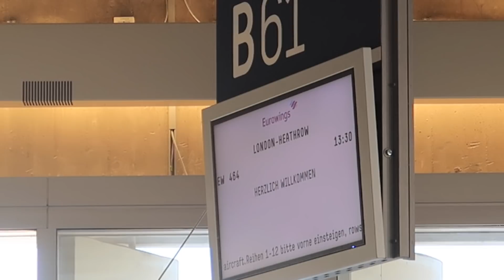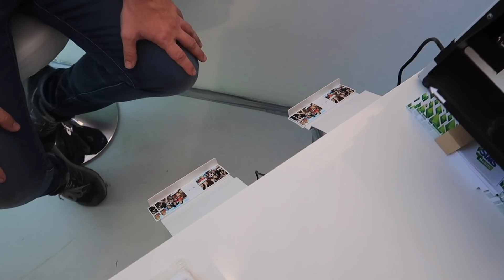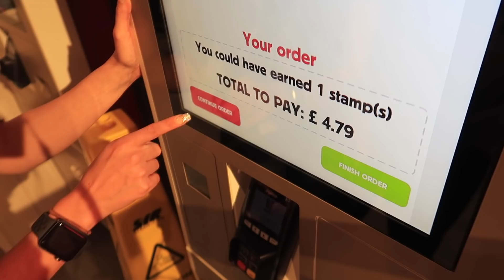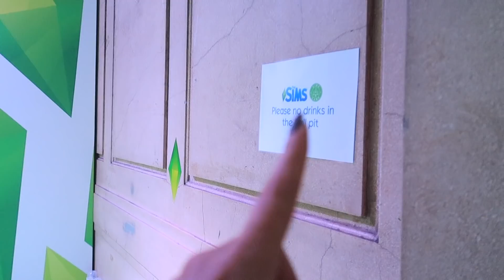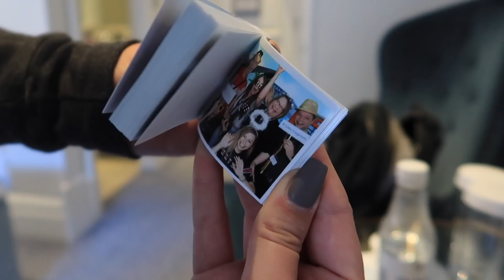Mit NYTRALON und ZOCKERMIMI in LONDON! - Simscamp 2018 | simfinity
Ich wurde netterweise von EA nach London zum Simscamp eingeladen, wo wir uns das neue Erweiterungspack "Die Sims 4: Werde Berühmt" anschauen durften. EA hat hierbei die Reisekosten übernommen, also vieeeelen Dank nochmal!

Diese Erweiterungspacks habe ich installiert:
♡ Einfach Tierisch
♡ Late Night
♡ Traumsuite Accessoires
♡ Into the Future